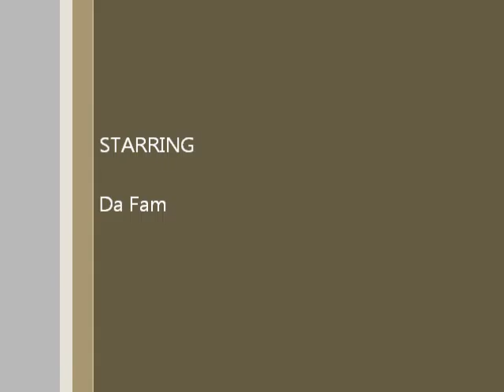Dirt is everywhere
Moab: Known for their large rocks and... rocks.